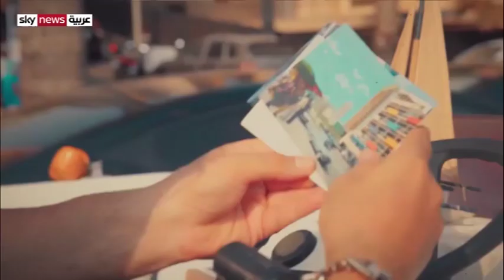سليم عساف:اليسا بحاجة لنهضة وكل من قلد نجوى كرم فشل ولاخلاف مع رامي عياش وماجدة الرومي جزء من وطنيتي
Caption:

تحدّث الفنان والملحّن اللبناني سليم عسّاف في لقائه مع سكاي نيوز عربيّة مع الإعلامي سعيد حريري عن آخر أغانيه “يا مدلّع” وعن إنتقاداته الأخيرة التي وجّهها لإبنة السيّدة فيروز المخرجة ريما الرحباني إثر تصريحاتها الأخيرة، مستذكراً تعاوناته المميّزة مع كلّ من كارول سماحة، وماجدة الرومي، ونجوى كرم، كما تحدّث عن المقارنة والتأثّر بموسيقى مروان خوري، وأبدى رأيه بثبات إليسا في منطقة اللون الغنائي الرومانسي مطالباً إياها بنهضة فنية، نافياً أن يكون الجفاء قد وقع بينه وبين الفنان رامي عيّاش الذي يعتبره جزءاً من عائلته.